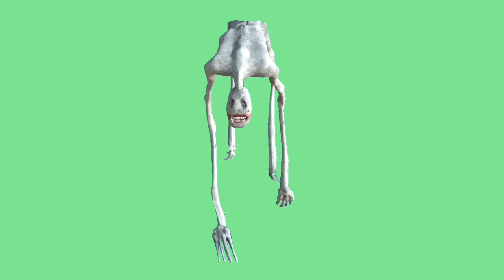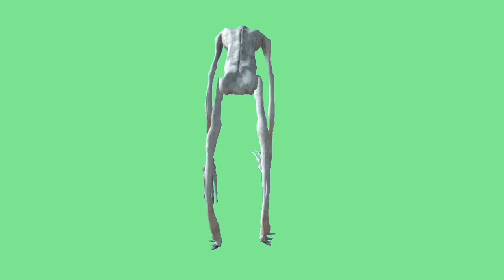MODEST video animation green screen. Footage on THE GREEN SCREEN.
Footage of a MODEST MONSTER on a green screen for video editing. Chromakey animation is a MODESTY to insert into a video.

MORE MONSTERS

CHARACTERS ON THE CHANNEL

THE CAR PARK

AVIATION

BIRDS ON THE CHANNEL

INSECTS ON THE CANAL